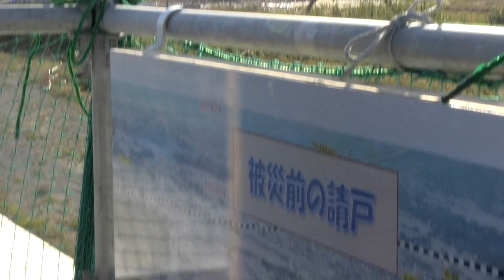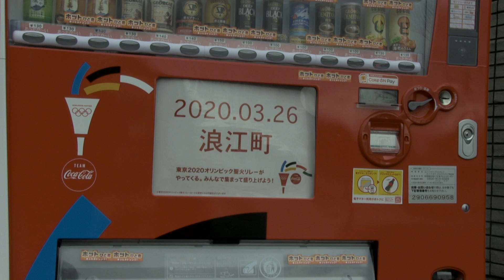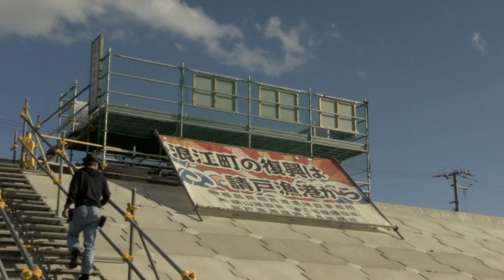【福岛可视化项目】从福岛县浪江町来避难的今野寿美雄先生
“这个地区几乎没有搬回来的人了。”
“毫不夸张地说，没有一个年轻人。”

这些话是今野先生在距离福岛第一核电站约10km的自家门口前告诉我们的。
我们也询问了他关于“复兴”这一单词的想法…

“我最不想听到的就是这个。什么羁绊啊复兴之类的话。那并不是可以随便说说的。复兴指的是先恢复原状之后，使之再次兴旺不是吗。都已经没办法复原了，还说什么再次兴旺，复兴什么的，怎么可能。”